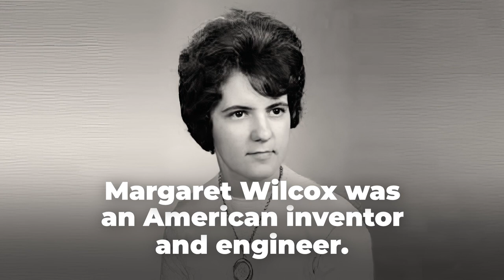Patriot of the Week: Margaret Wilcox